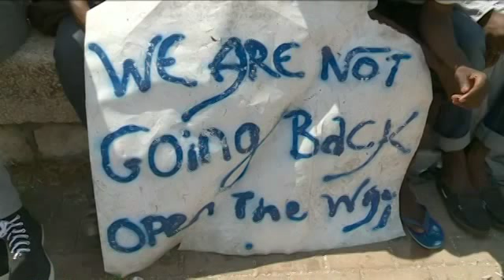Ventimiglia: i migranti fermi al confine verso la Francia si oppongono allo sgombero.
Momenti di tensione a Ventimiglia quando alcuni degli immigrati che da giorni sono lì accampati nel tentativo di oltrepassare il confine verso la Francia si sono opposti allo sgombero effettuato da Polizia e Carabinieri. Le ultime notizie dal nostro inviato Massimiliano Cochi